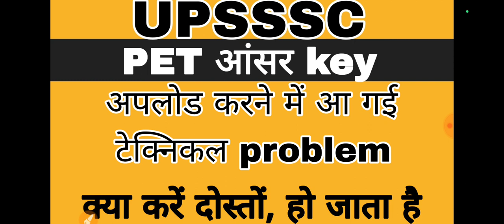UPSSSC PET OFFICIAL ANSWER KEY | PET 2023 ANSWER KEY LATEST NEWS TODAY